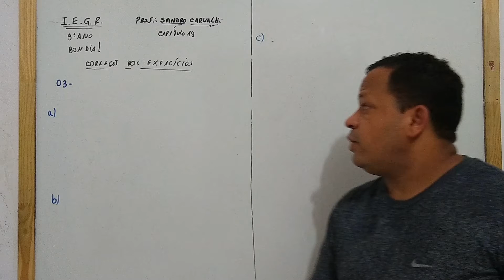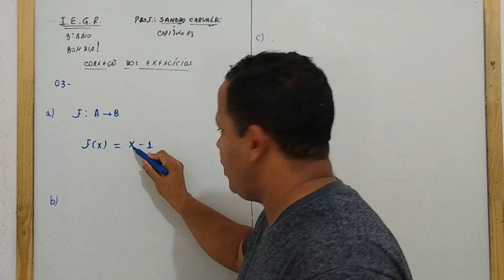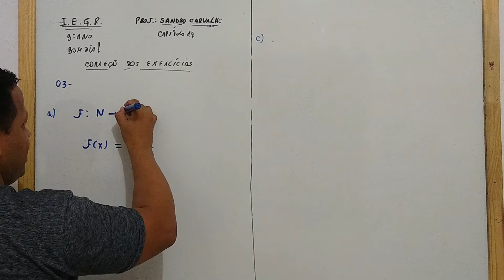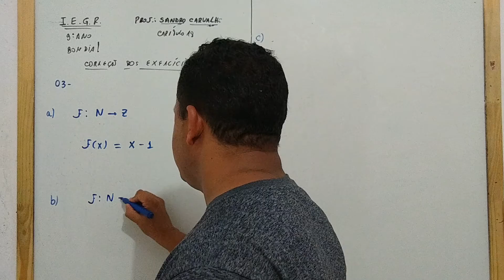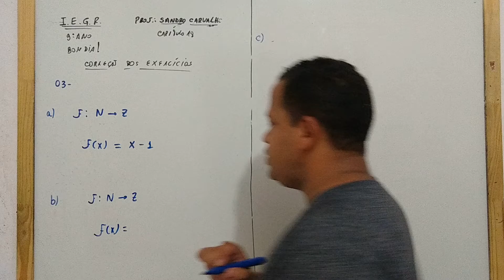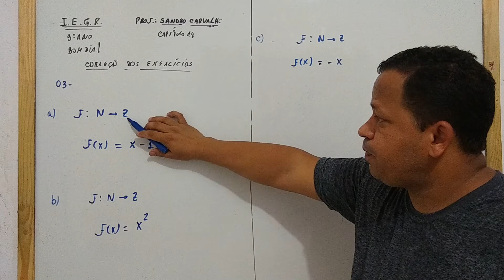Turma 9º Ano Correção dos Exercícios do capítulo 18 3º Parte